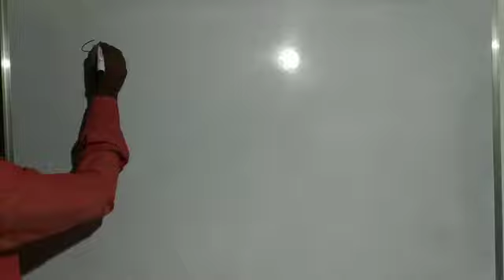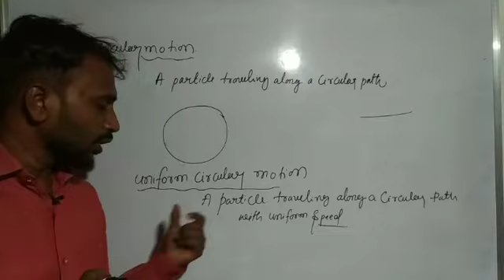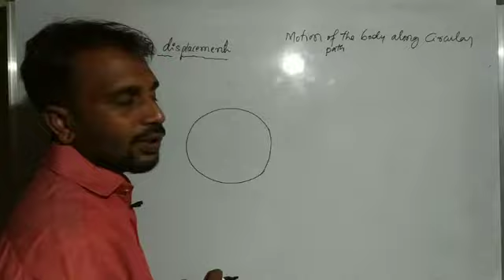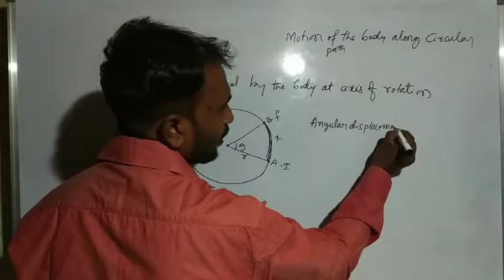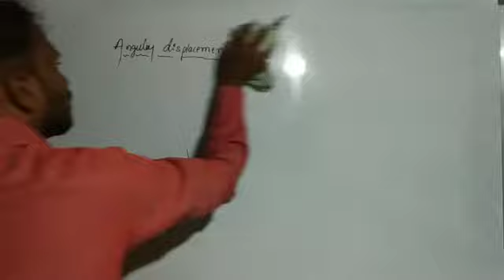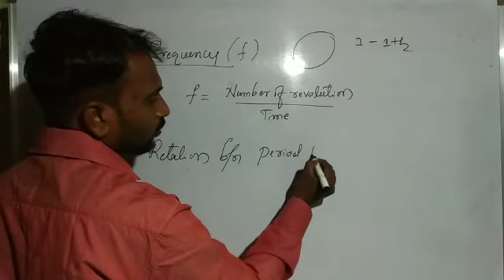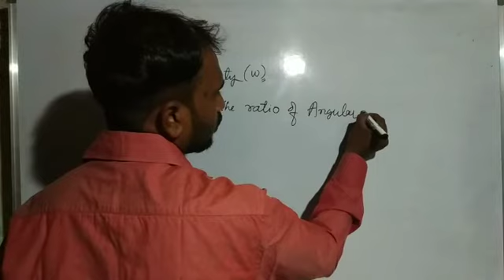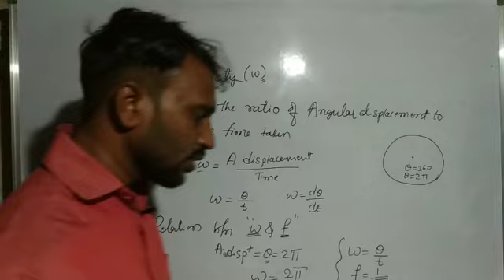Motion in a plane part 15